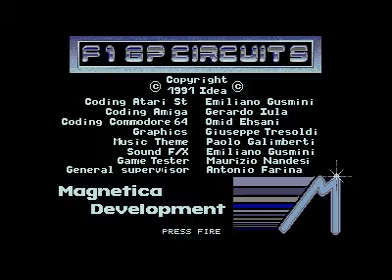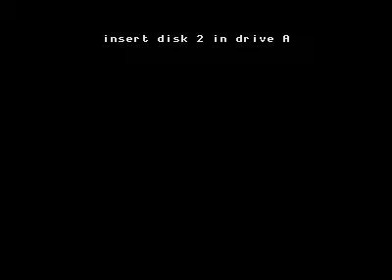F1 GP circuits for Atari ST